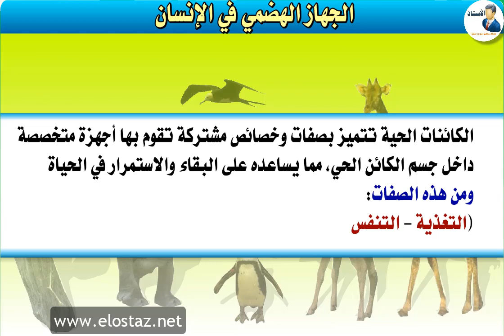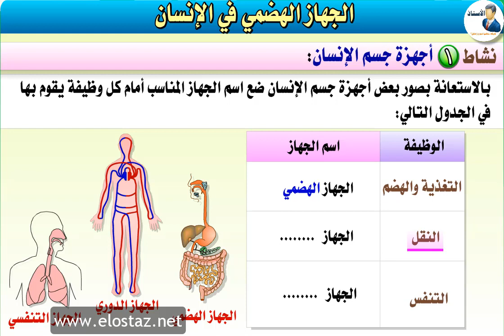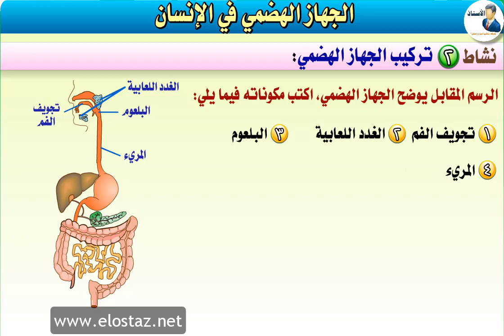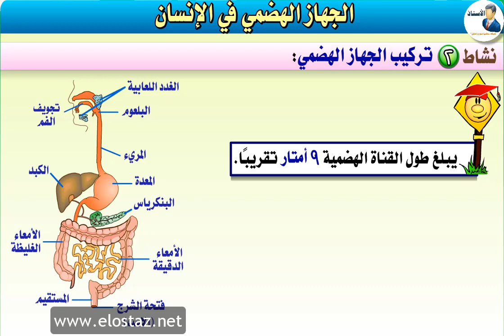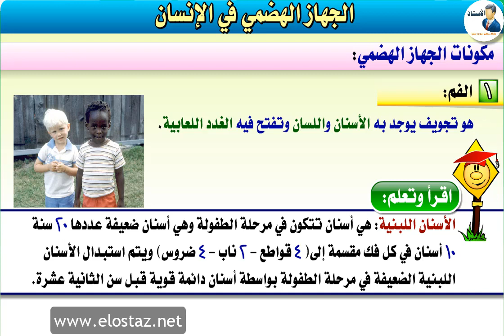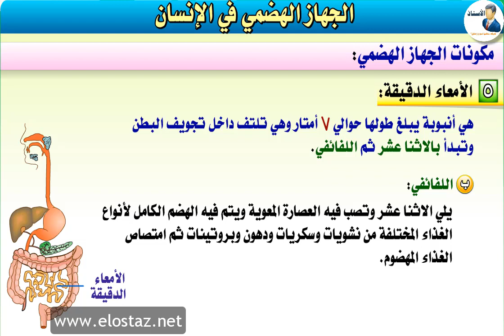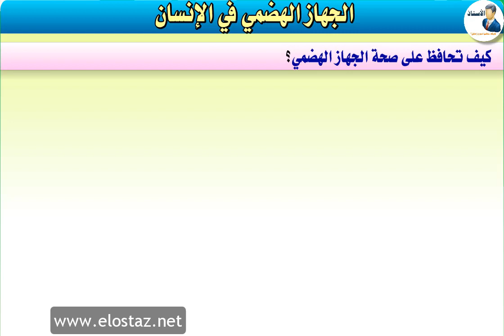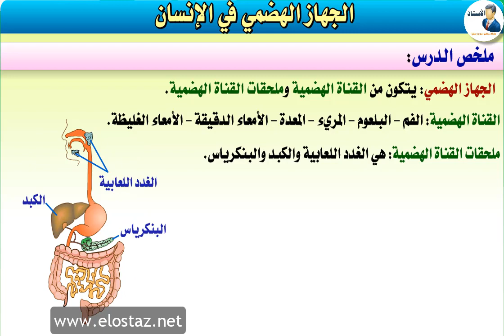العلوم - الكائنات الحية - الجهاز الهضمي في الإنسان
منهج العلوم - الصف الرابع الابتدائي - الفصل الدراسي الثاني
الوحدة الأولى - الكائنات الحية
الجهاز الهضمي في الإنسان